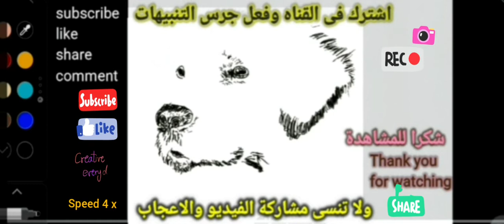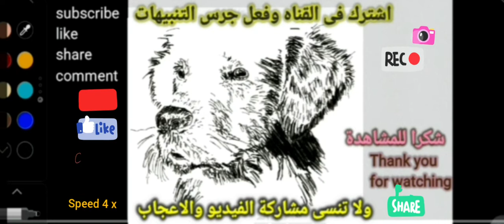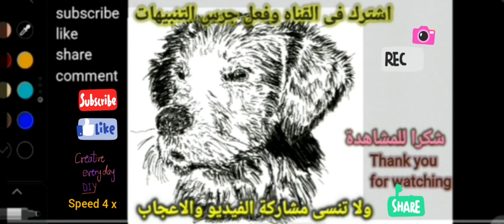Digital art. I challenged my self!! الرسم الرقمي.أردت أن اتحدي نفسي فهل يا تري نجحت؟فى هذا المغامره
الرسم الرقمي باستخدام موبايل نوت٩ رسم وجه كلب
digital art
drawing face of dog